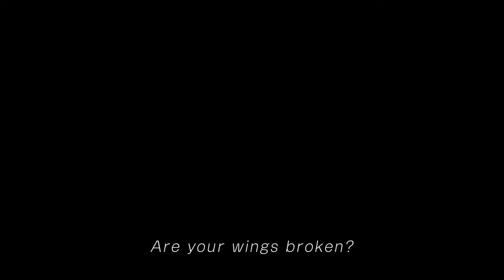The Last Guardian E3 2016 Trailer Sony Conference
Here's the E3 2016 trailer for The Last Guardian.